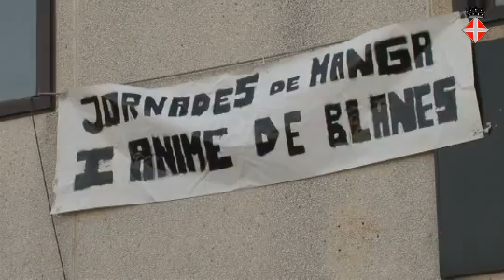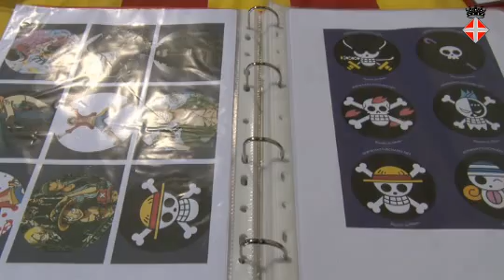Èxit de les III Jornades de Manga i Anime de Blanes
Més de 300 joves van participar a l'experiència, organitzada per ACAB, Amics de la Cultura Asiàtica de Blanes, i l'Àrea de Joventut de l'Ajuntament.